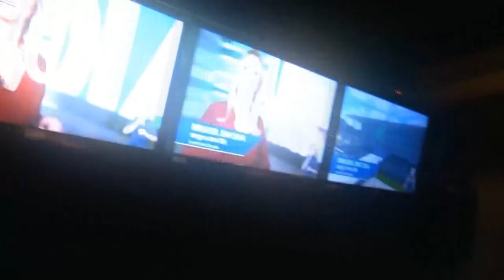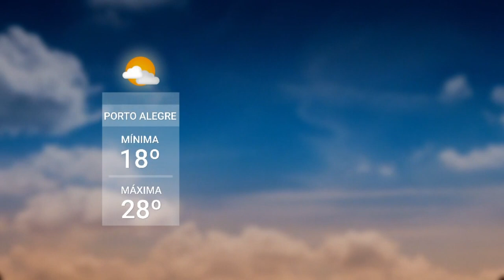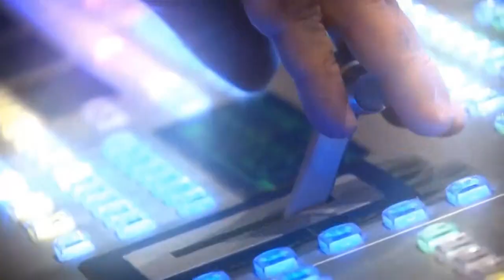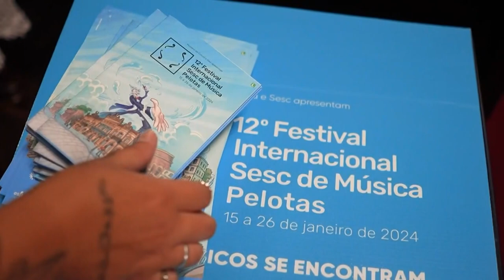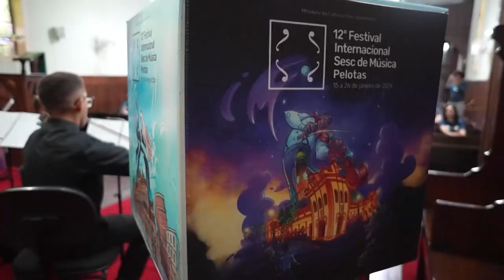Redação TVE - 24/01/2024